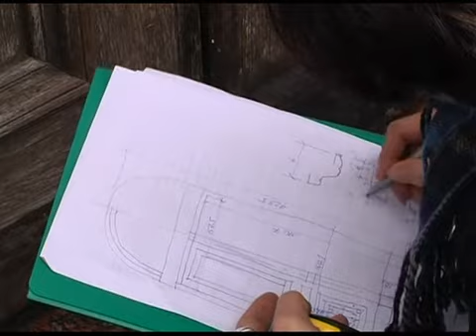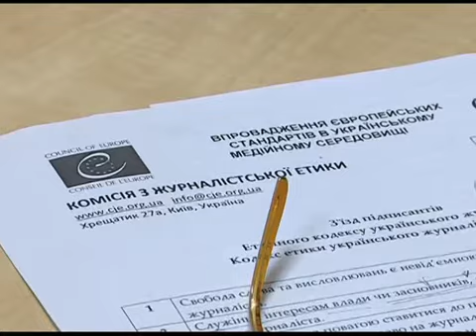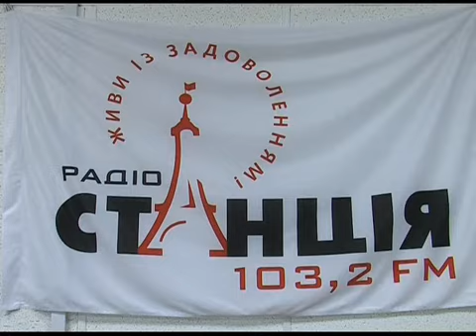Місцевий час 14.02.2014.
До Чернівців завітала Тетяна Чорновол. Активістка назвала організатора її побиття (одкровення активістки).
Тиждень роботи  народної ради в облдержадмімінстрації: нові двері, посади. Чи буде сесія? (підсумки роботи).
День святого Валентина. Чернівчани шукають своє кохання та одружуються. (свято закоханих)